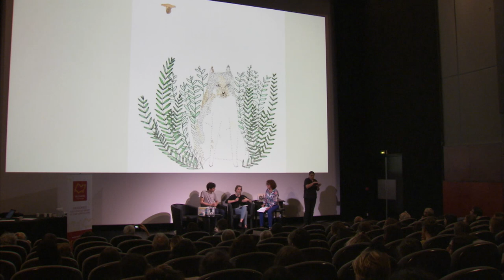Louise de Contes - Rentrée littéraire 2019